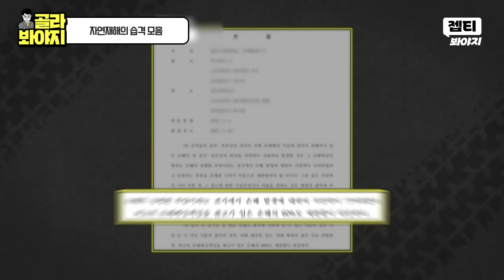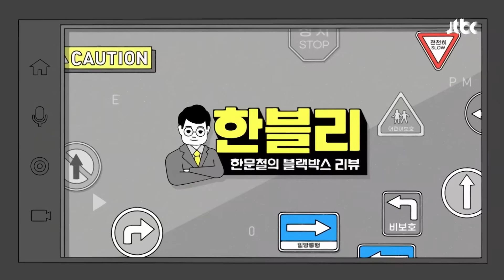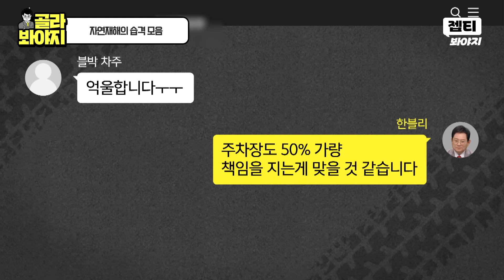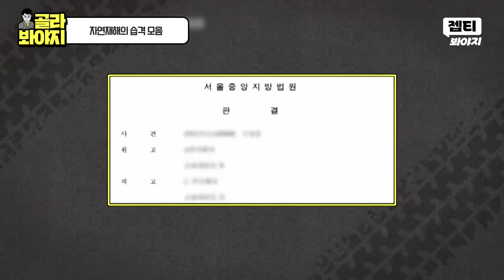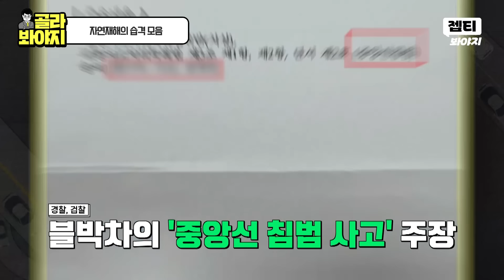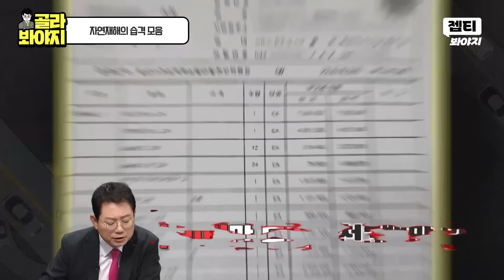태풍에 와르르 무너진 도로? 예측불가한 자연재해의 습격 모음 1시간 | 한블리(한문철의 블랙박스 리뷰) | JTBC221201 방송 외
예측불가한 자연재해의 습격 모음.zip